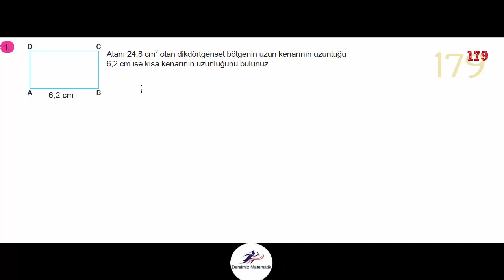6. Sınıf Ders Kitabı 179. Sayfa Cevapları Çözümleri